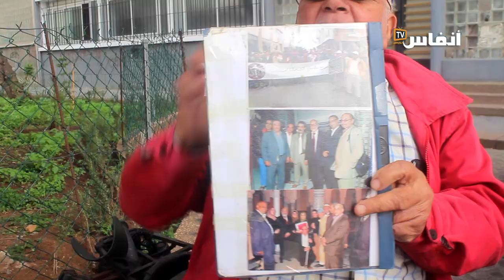معتقل سابق بسنوات الرصاص مازال ينتظر "الإنصاف" من هيئة الإنصاف والمصالحة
# أخبار_عاجلة